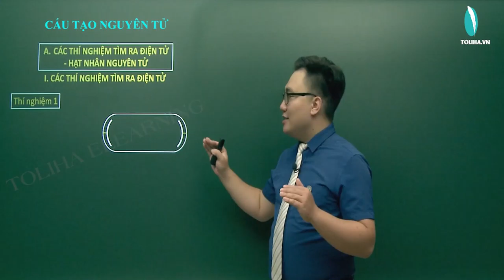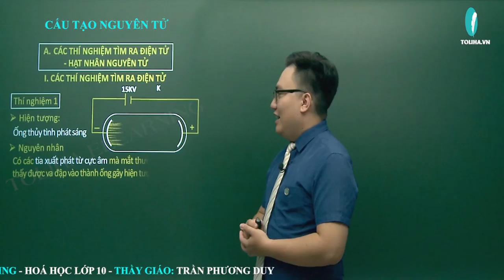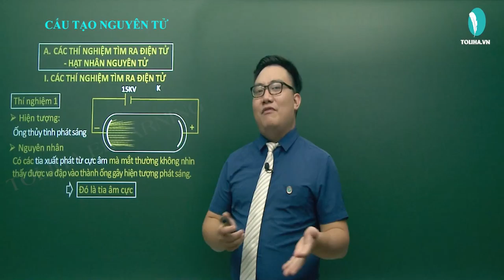Thành phần nguyên tử - Nguyên tử - Hóa học lớp 10 LT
THÀNH PHẦN NGUYÊN TỬ
Các thí nghiệm tìm ra điện tử - Hạt nhân nguyên tử